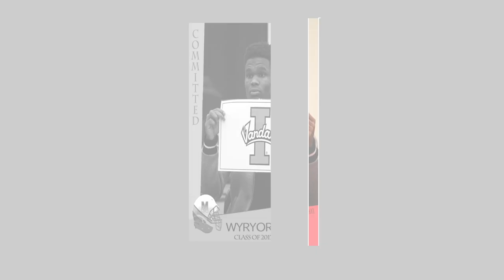Wyryor Noil - Class of 2017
shot and edited by Kinfolkz Mentoring program